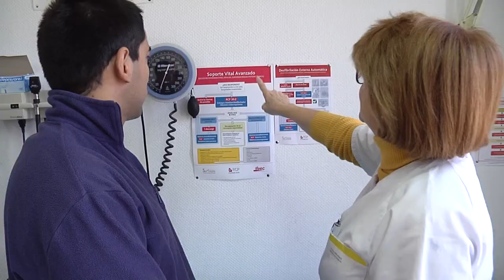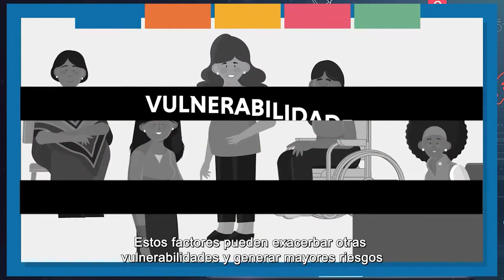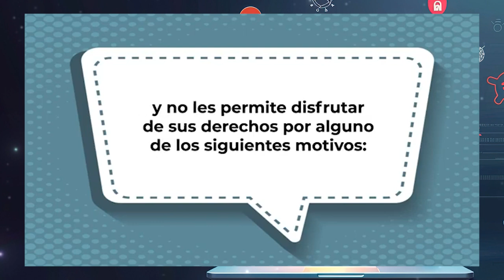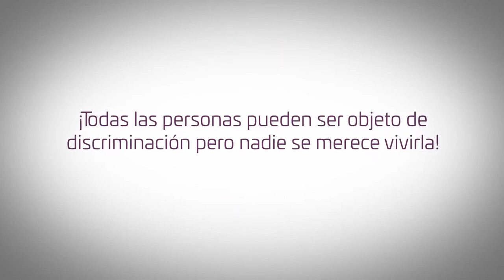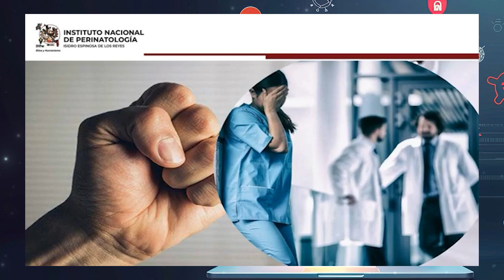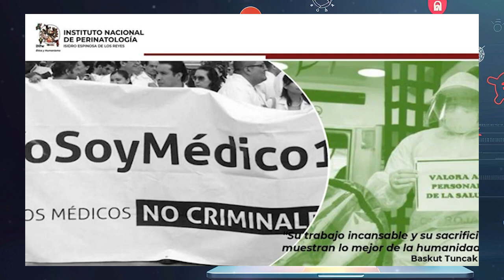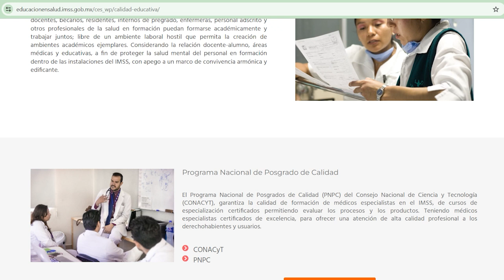La diversidad es un hecho, la inclusión también